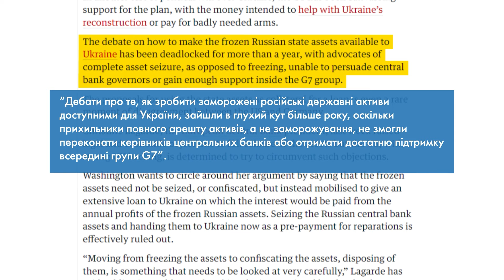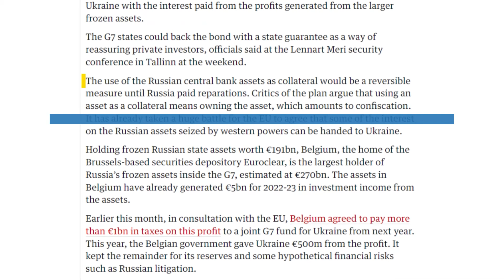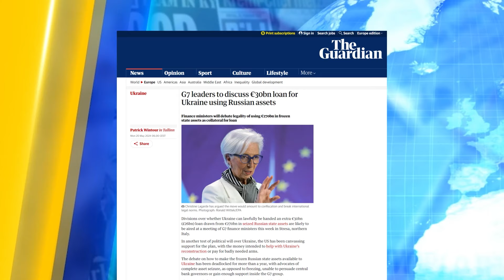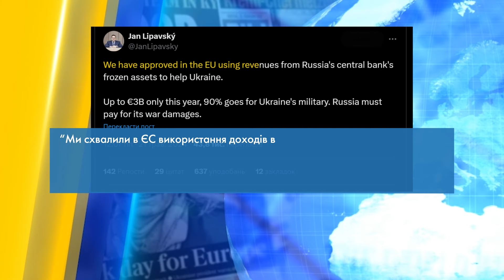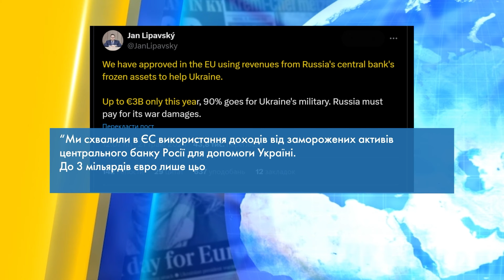😱Країни G7 РОЗПОЧИНАЮТЬ КОНФІСКАЦІЮ активів! РФ понесе ЕКОНОМІЧНУ відповідальність?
Міністри фінансів країн G7 обговорюватимуть законність надання Україні додаткового кредиту під заставу заморожених російських активів. Мова йде про кредит в розмірі €30 млрд із €270 млрд заморожених російських активів. Чи дадуть зелене світло — дивіться у відео!